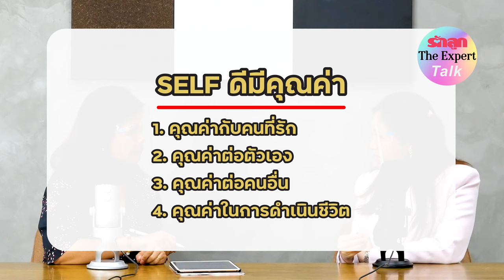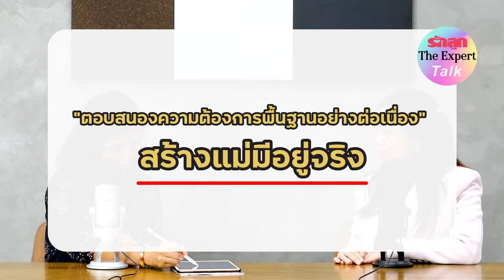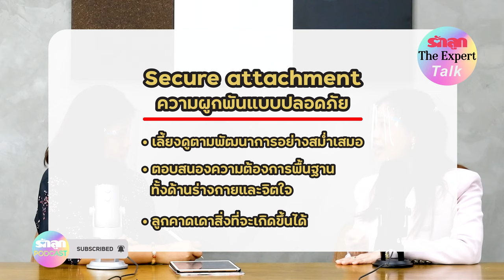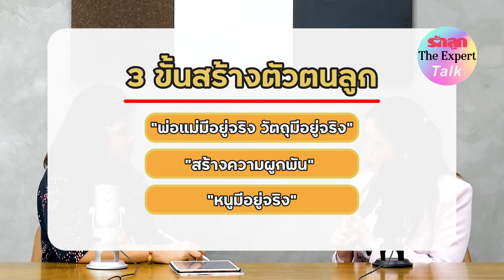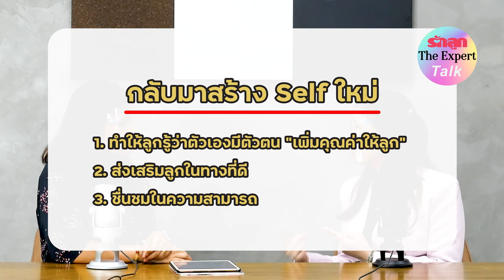รักลูก The Expert Talk EP.12: รักลูกเชิงบวก “สร้าง Self ให้ลูก ปลูกฝังตัวตนที่แข็งแกร่ง กับครูหม่อม”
“Self คือตัวตน”  ตัวตนที่แข็งแกร่ง เป็นเคล็ดลับให้ลูกอยู่ในสังคมได้อย่างปลอดภัย มั่นคงและอยู่รอด Self สร้างได้ และเริ่มต้นที่พ่อแม่

พบวิธีการสร้าง Self ตัวตนที่แข็งแกร่ง  โดยครูหม่อม  ผศ. ดร.ปนัดดา ธนเศรษฐกร
อาจารย์ประจำสถาบันแห่งชาติ เพื่อการพัฒนาเด็กและครอบครัว มหาวิทยาลัยมหิดล

พบกับ รายการ รักลูก The Expert Talk ทุกวันพฤหัสบดีของเดือน